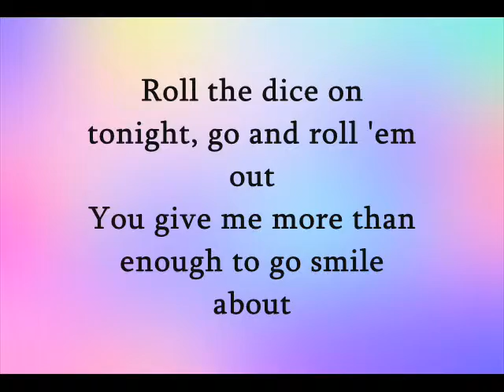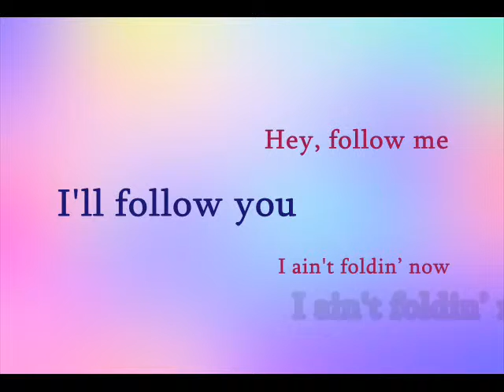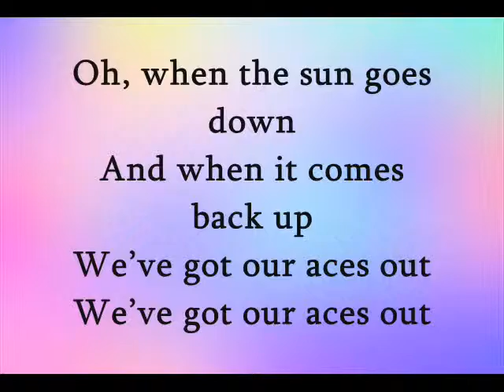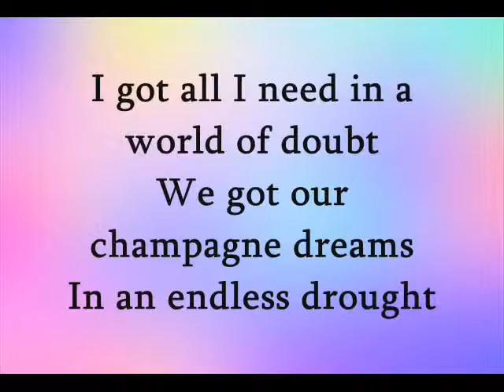LSD - No New Friends (Lyrics) ft. Sia, Diplo, Labrinth